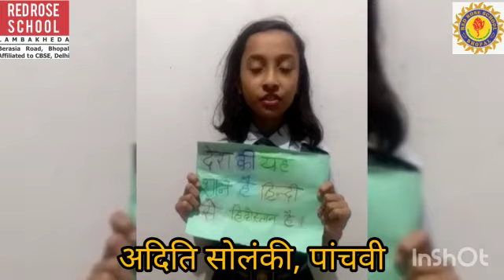भारत मांँ के भाल पर सजी स्वर्णिम बिंदी हूंँ lमैं भारत की बेटी ,आपकी अपनी हिंदी हूंँ ll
हिंदी  दिवस की हार्दिक हार्दिक शुभकामनाएं🙏🙏